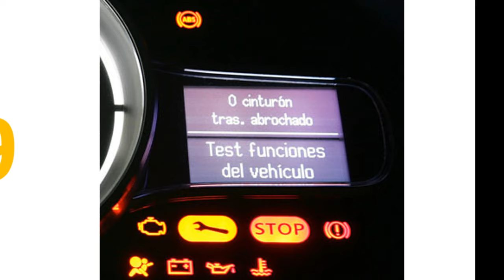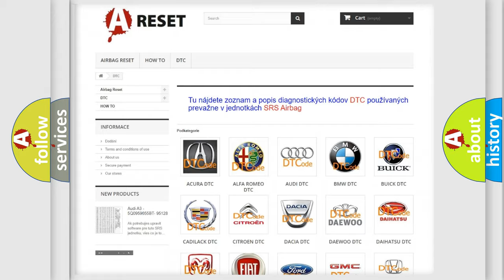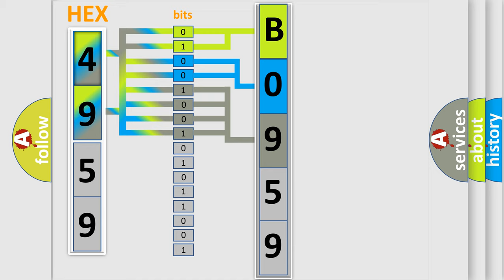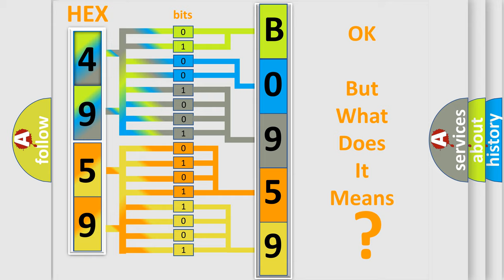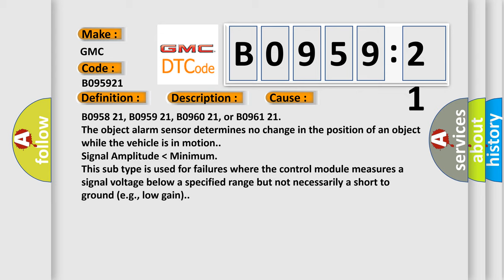DTC GMC B0959-21 Short Explanation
Contents:
0:21 Basic DTC analysis according to OBD2 protocol standard.
1:48 Insight into programming
2:58 A diagnostically understandable description of the Diagnostic Trouble Code
3:05 Basic error definition

Make:
GMC
Code:
B0959 21
Definition:
Parking Aid Rear Sensor 2 Circuit Incorrect Period
Description:
Cause:
B0958 21, B0959 21, B0960 21, or B0961 21
The object alarm sensor determines no change in the position of an object while the vehicle is in motion.